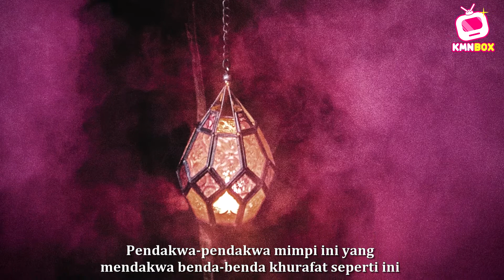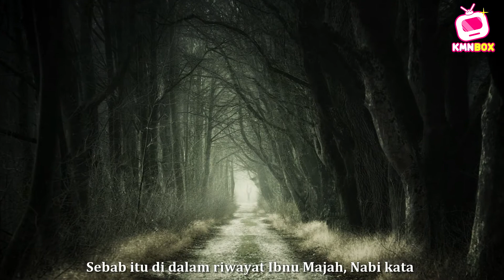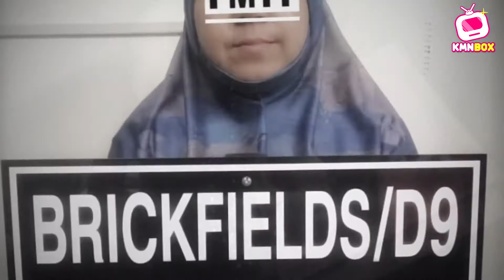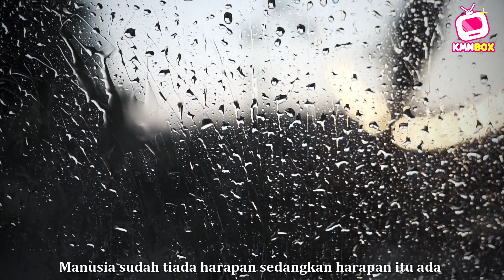Kemunculan Ajaran Perjalanan Mimpi Yang Terakhir. Ini Komen Mufti Yang Ditunggu Ramai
Ajaran baru yang jauh menyimpang dari landasan agama ? Jom dengarkan jawapan dari mufti.